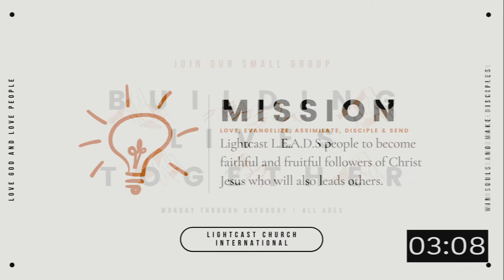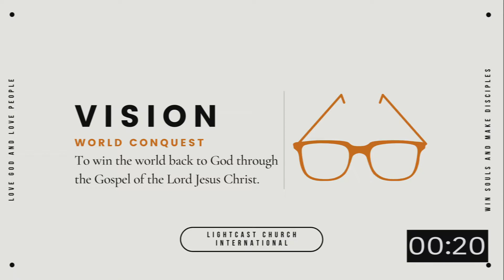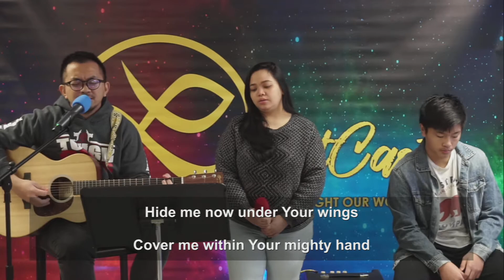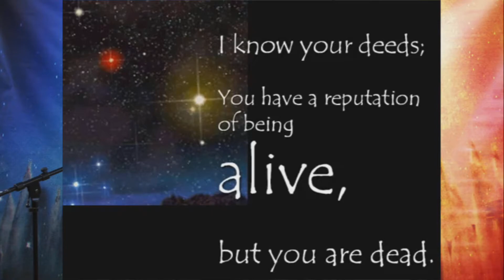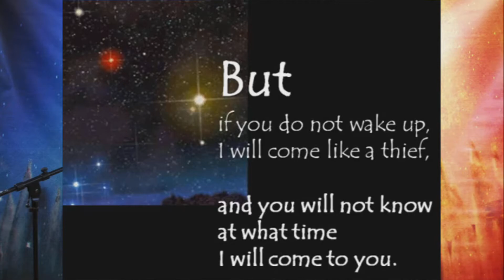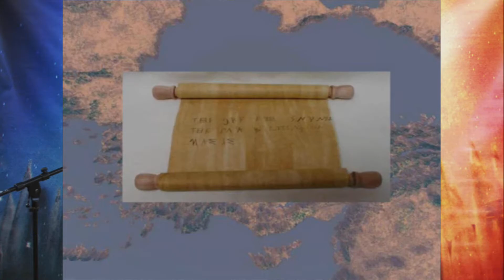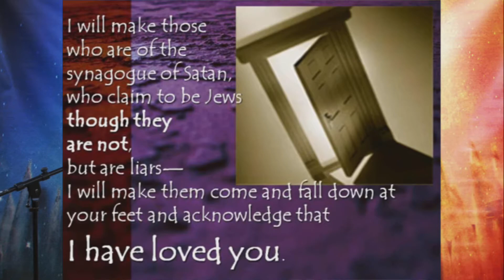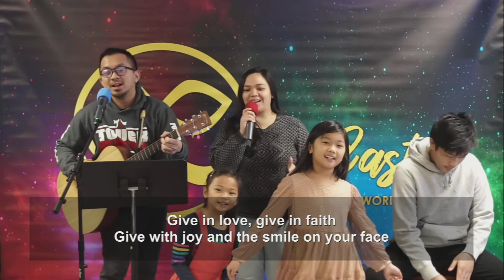Sunday Worship Celebration | 11.01.20